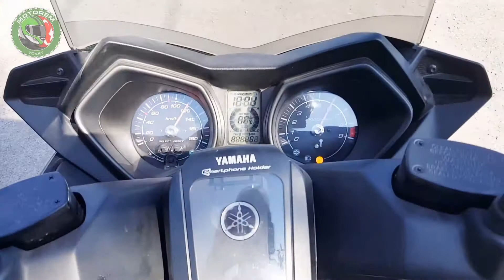Almus ve baraj gezimiz..